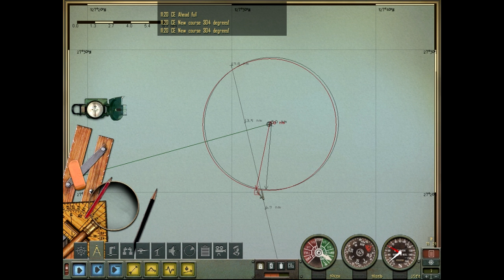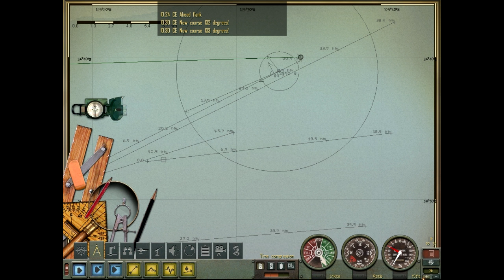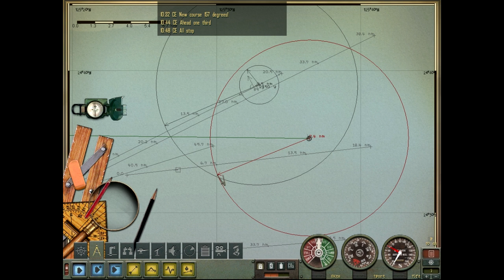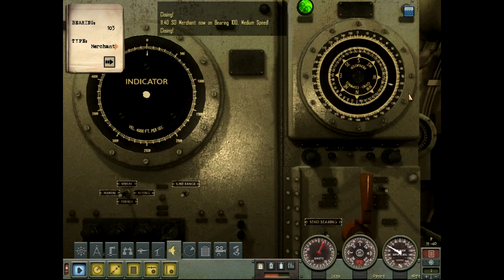Silent Hunter 4: Patrol 7, Episode 4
Hey guys, next episode here. Pretty rad kills last one right? Well, I don't remember exactly what happens here, but I know there is some hairy situations in the next one. Anyway, enjoy.